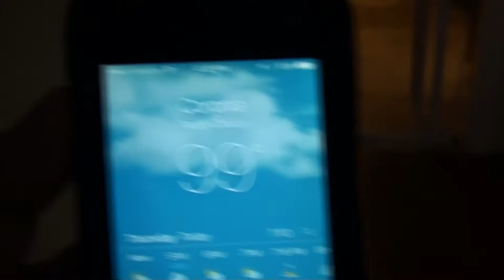WIND STORM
Kevin: 49drummers
                    Megan: meganceciliacoyne